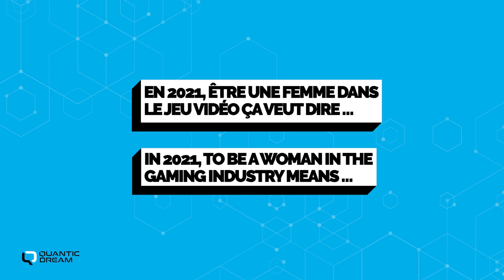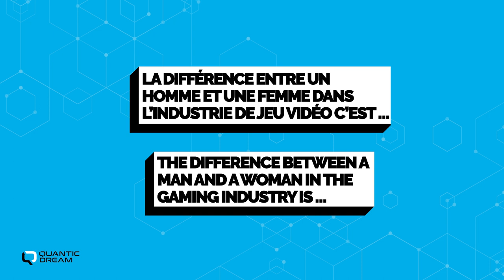Quantic Dream celebrates International Women's Day 2021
For International Women's Day 2021, we've asked some of our team members to share their thoughts on the gaming industry and what it means to be a woman in this environment.